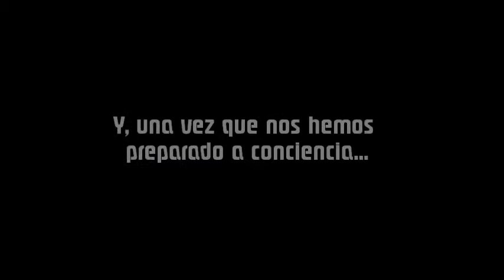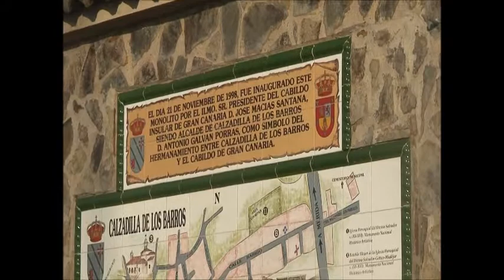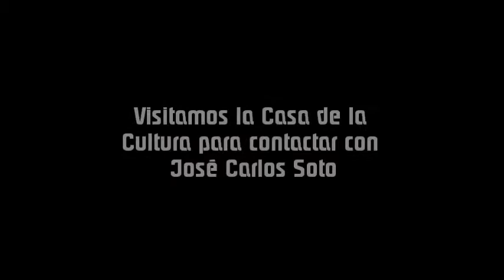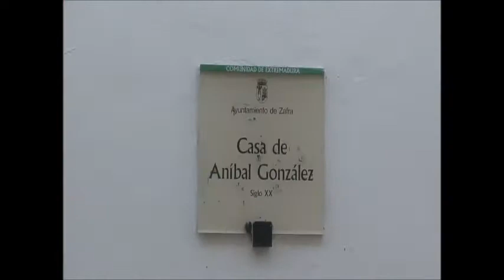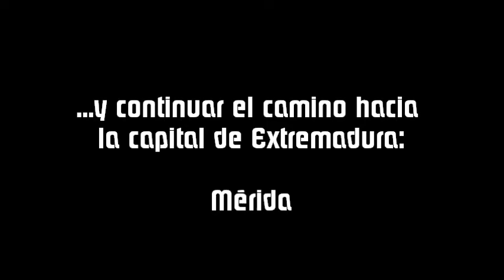3 Etapa Vía de la Plata. De Monesterio a Zafra.wmv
Nos dirigimos a la ciudad de Zafra. Ciudad artesanal y de artesanos. Allí hablamos con la presidenta de la asociación de artesanos de la ciudad y visitamos la preciosa ciudad extremeña.